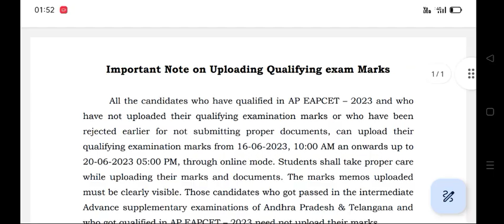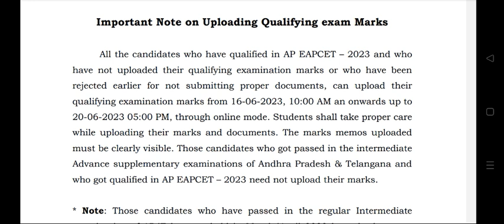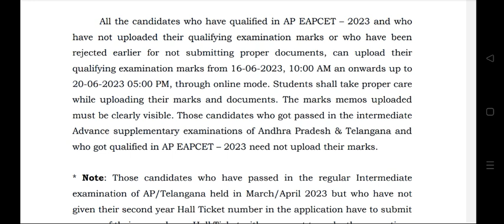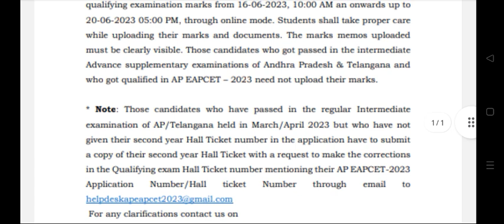Ap Eamcet 2023 క్వాలిఫై అయినా ర్యాంక్స్ రని స్టూడెంట్స్ ఇలా చేయండి : లేదంటే ర్యాంక్ ఇవ్వరు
Mentorship :

For MPC & BIPC Students
Only Ts Eamcet 2023 Payment 1000rs
Only Ap Eamcet 2023 Payment 1000rs
Both Ts & Ap Eamcet 2023 Payment : 1500rs
JOSAA & CSAB: 1000rs

Ap Eamcet 2023 Inter Marks submitting process

UPI I'd:

 way2everything@oksbi

***Don't waste my time & ur time by sending messages for Doubts clarifications without mentorship - you won't get any reply.